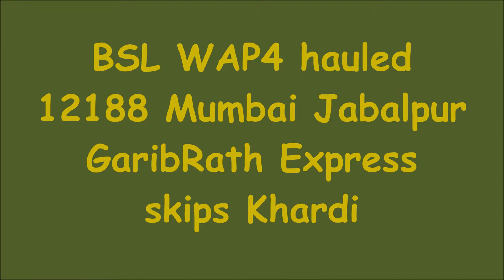BSL WAP4 hauled 12188 Mumbai Jabalpur GaribRath Express skips Khardi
Camera : Motorola Mobile MotoG4+ 16MP

Train Number and Name : 12188 - Mumbai - Jabalpur - GaribRath Express
Train Rake Zone : West Central Railway [WCR]
Operator : Indian Railways [I.R.]

Source : Chhatrapati Shivaji Maharaj Terminus Mumbai [CSMT (CST CSTM VT)]
Departure Time : 13:30 [Day 1]

Destination : Jabalpur Junction [JBP]
Arrival Time : 6:00 [Day 2]

Next Scheduled Halt : Igatpuri [IGP] - Commercial Halt. Kasara [KSRA] - Technical Halt
Previous Scheduled Halt : Kalyan Junction [KYN]

Place of Capture : Khardi [KE]
Capture Zone : Central Railways CR Mumbai Suburban Division

Distance : 993 kms
Travel time : 16 hours 30 minutes
Average Speed : 60 kmph
Maximum Speed : 110 kmph
Service type : GaribRath
Halts : 14
Loco/Rake Reversal : N/A
Frequency : Tri-Weekly [Tue Thu Sat from CSMT]

Inaugural Run : 21/02/2009
Completed years of service on the date of Capture : 9

Coach composition : ENGINE - EOG - G15 - G14 - G13 - G12 - G11 - G10 - G9 - G8 - G7 - G6 - G5 - G4 - G3 - G2 - G1 - EOG
15 AC 3 Tier Economy [3AE], 2 Generator, Luggage and Guard Brake Vans [EOG]
Total Coaches : 17
Coaches type : ICF GaribRath Coaches

Pantry Car : Not Available
On-board Catering : Available
E-Catering : Available

Rake Sharing : No RSA
Number of rakes : 1

Primary Maintenance at : JBP
Secondary Maintenance at : N/A

Locomotive Traction : Broad Gauge Electric Passenger Locomotive
Locomotive Shed & Zone : Bhusaval [BSL] - CR
Locomotive Type and Number : WAP4 22950